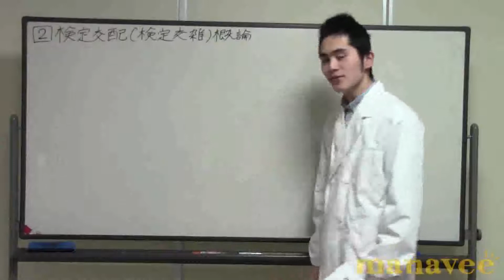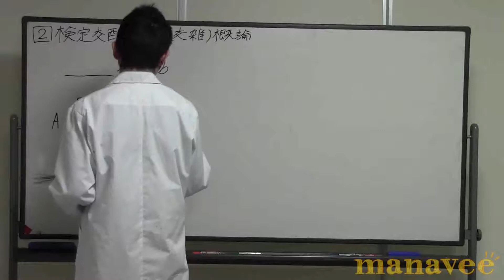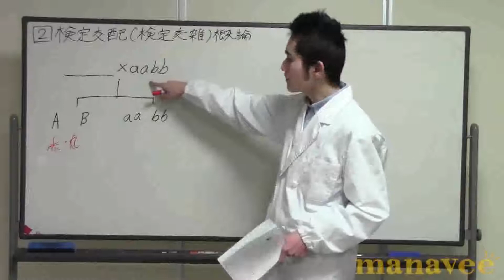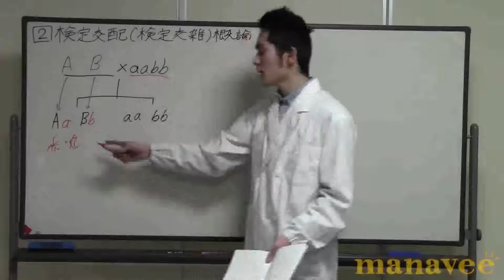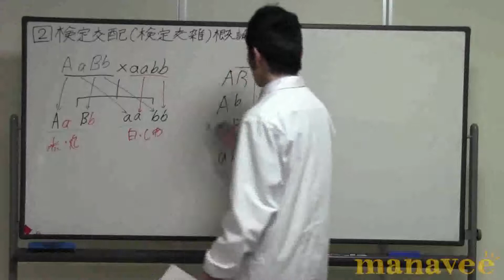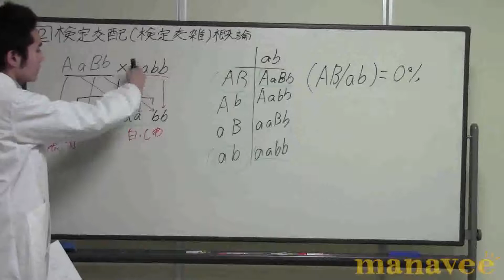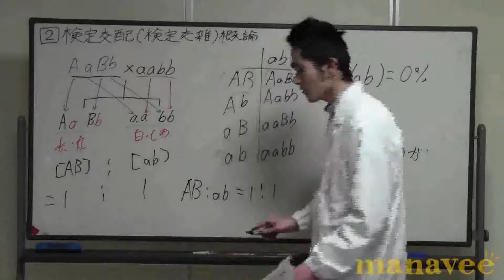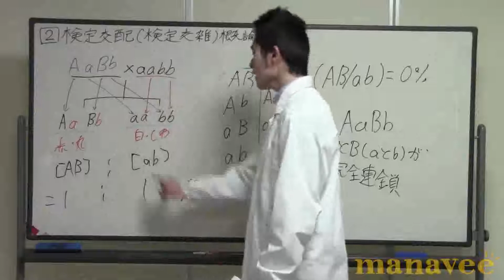[2]検定交配概論-11